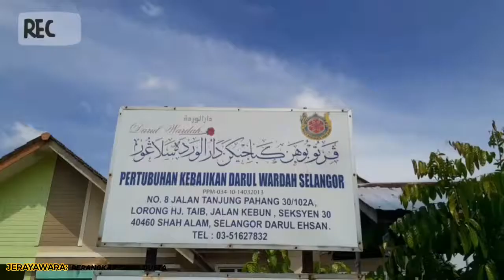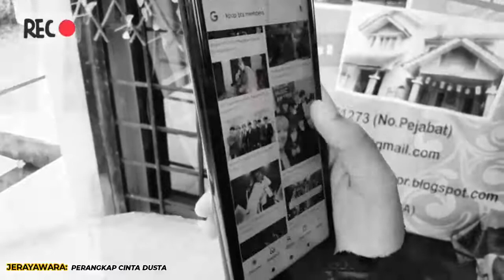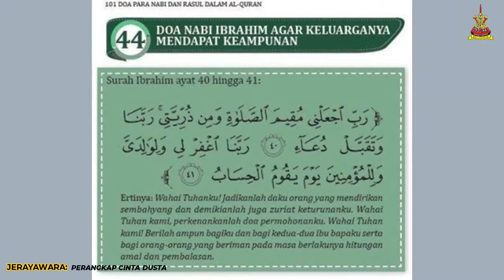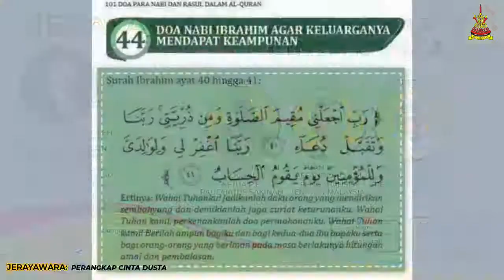Jerayawara (Roadshow) PERANGKAP CINTA DUSTA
Panelis:
1) Encik Kamal Affandi Hashim (Penganalisis Jenayah Malaysia)

2) Puan Rosmawati Zainal (Ketua Pegawai Eksekutif Raudhatus Sakinah)

Moderator:

Ustazah Hazlina Abd Razak (Pengerusi & Pengasas Darul Wardah)

Perasmian oleh:

YB Tuan Mohd Zawawi Ahmad Mughni (Pengerusi Jawatankuasa Tetap Hal Ehwal Agama Islam, Hal Ehwal Pengguna & Industri Halal)

Anjuran
Jawatankuasa Tetap Hal Ehwal Pengguna di Institut Darul Ehsan.